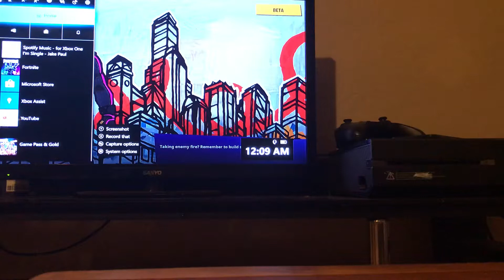Fortnite for the first time actually insane